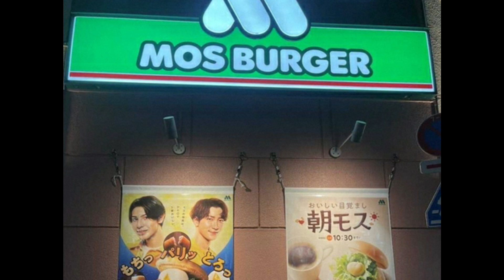モスバーガー、ジャニーズ顔隠す ポスターに不適切な加工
モスバーガーの一つの店舗が、店頭に掲示した商品PRポスターで、ジャニーズ事務所に所属するタレントの顔をシールのような張り紙で隠していたことが14日、分かった。店舗を展開するモスフードサービスは不適切な加工と認め「誠に遺憾だ。本部の指示はなかったが、責任を感じている。店舗への指導を徹底する」とコメントした。